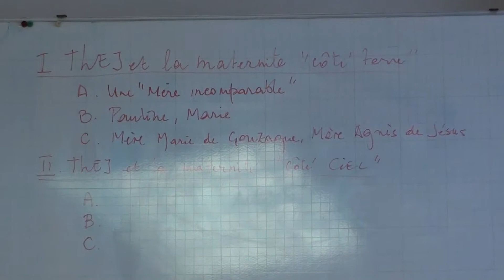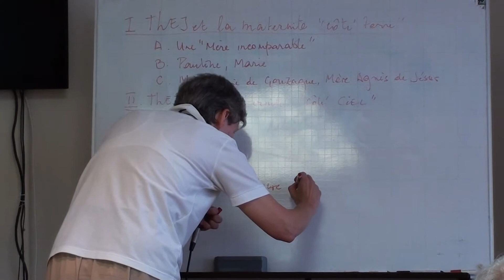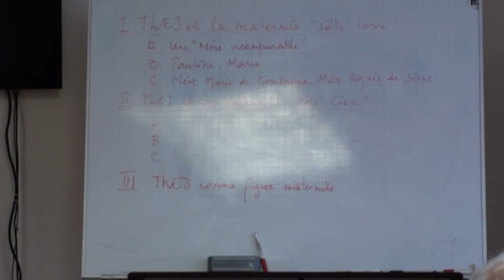Université d'été 2019 | Jour03 Partie02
Claire de l'Eucharistie (c.b.) - Thérèse de l’Enfant-Jésus : d’une maternité à l’autre.